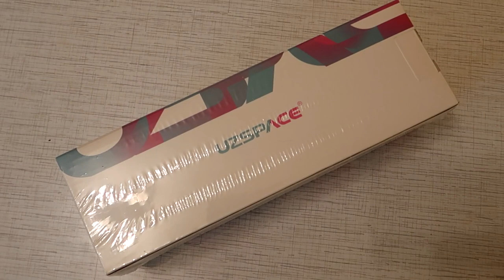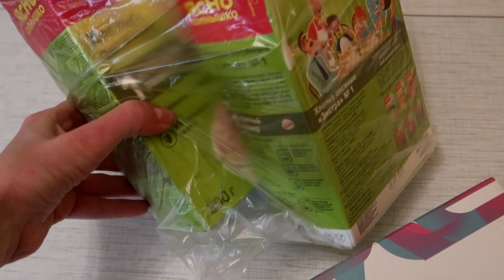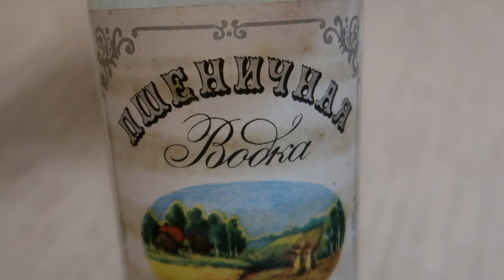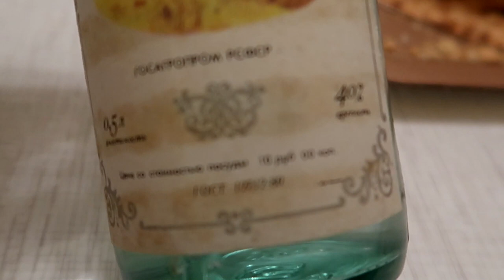ВЛОГ: ПОЛИНЕ 14 ЛЕТ! То что мы еще не показывали...Продукты из СССР? Скромный праздничный ужин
Праздничный влог: ПОЛИНЕ 14 ЛЕТ! То что мы еще не показывали...Продукты из СССР? Скромный праздничный ужин